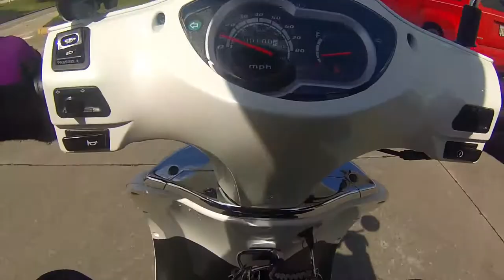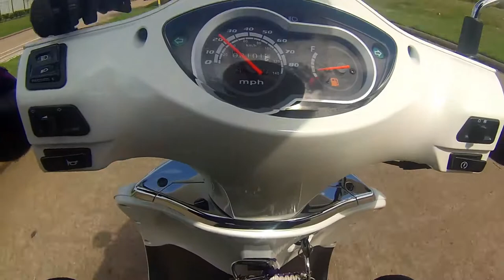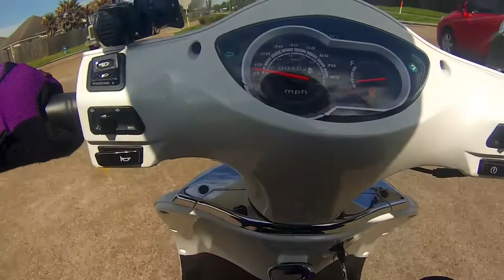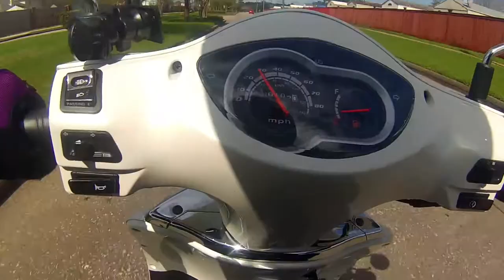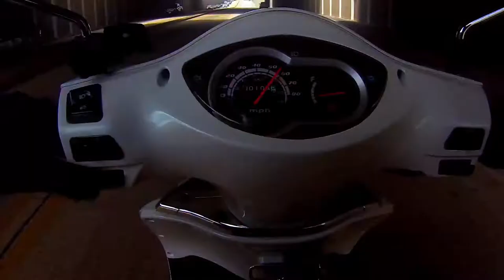125cc Scooter Vlog 9: Moped or Scooter, What's the difference?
Is it a scooter or a moped? What's the difference?

I talked about more than just one subject in this video. However, I primarily focus on how to distinguish the difference between scooters and moped.

Mopeds are motorized pedals bikes, while scooters are motorized vehicle. Moped and scooter do share some similarities and people often confusion a moped for a scooter and scooters for mopeds.

I also mention other things such as "the wave" that motorcyclist and bikers alike share. As well as some reasons why I think scooter & moped rider don't do the wave.